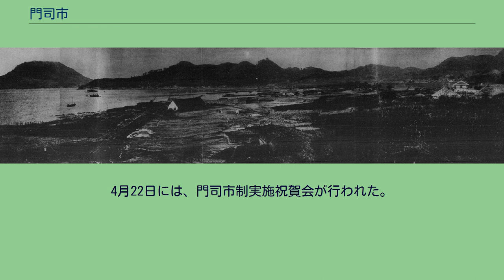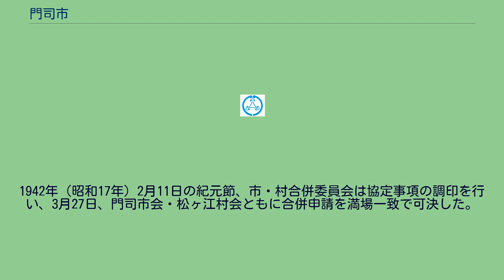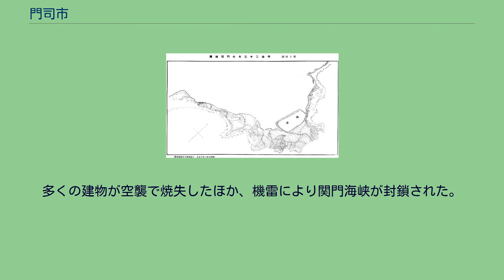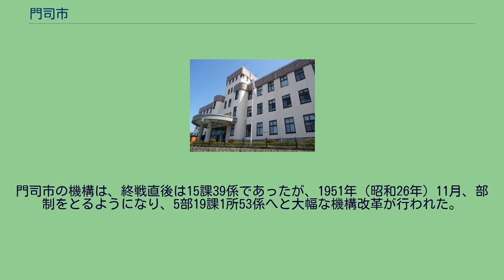門司市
門司市（もじし）は、福岡県北東部にかつてあった市。
市域は企救半島の大半の地域を占めている。
北九州の玄関口として門司港を中心に産業が発展していた。
1963年（昭和38年）2月10日に八幡市、戸畑市、小倉市、若松市と合併して北九州市となり消滅した。
北九州市が1963年（昭和38年）4月1日に政令指定都市に昇格した際、旧門司市域は行政区の一つである門司区となった。
門司市の前身である 文字ヶ関（もじがせき）村は、1889年（明治22年）、町村制施行に伴って、楠原郷の 田野浦（たのうら） 村（むら）（明治20年、田野浦町を合併）、 門司（もじ）村（明治20年、 楠原（くすばる）村を合併）、柳郷の 小森江（こもりえ）村の3村が合併して成立した。
当時の戸数は570戸、人口は3060人であった。
役場は、中央の旧門司村に設けられた。
企救郡、旧小倉藩領に属し、廃藩置県後は日田県、小倉県を経て1876年（明治9年）以降は福岡県に属していた。
なお、合併後の村名については、当初、門司村としようとしていたが、田野浦村から異議があり、文字ヶ関村となった。
文字ヶ関村の成立とともに、大里地区には柳ヶ浦村、企救半島の周防灘側には東郷村と松ヶ江村が成立した。
1889年（明治22年）頃の文字ヶ関村。
塩田が広がる寒村であったが、築港作業が始まり、鉄道レールが敷設中である。
1890年（明治23年）当時の門司地図。
当時の文字ヶ関村は、塩田が広がる漁村であった。
しかし、1888年（明治21年）に九州鉄道が設立されて1891年（明治24年）に門司駅（現門司港駅）が開業し、九州鉄道の本社も博多から門司に移転した。
また、1889年（明治22年）には、門司築港会社による門司港の埋立てと船溜りの建設が始まるとともに、国の特別輸出港に指定され、石炭、硫黄、米、麦、小麦粉の5品目の取扱いを許された。
これにより、門司港は、筑豊から鉄道で運ばれた石炭を輸出する港として急速に発展した。
文字ヶ関村の人口は、1889年（明治22年）には3130人であったが、1893年（明治26年）には8182人、1894年（明治27年）には1万0077人にまで増大した。
特に、仲仕と呼ばれる港湾労働者が増加したが、上下水道、道路、住居、衛生、納税など、都市基盤整備が立ち遅れ、村政は混乱していた。
そのような中、1894年（明治27年）6月、本町1丁目に役場の新築が着工され、7月26日の福岡県知事告示によって、文字ヶ関村は門司町と改称された。
門司町となった2日後に日清戦争が開戦し、1895年（明治28年）4月、下関（赤間関市）で講和条約が締結された。
この日清戦争の間に、門司・下関両港は要衝の港として更に発展した。
『門司新報』は、1896年（明治29年）1月の記事で、「今や六年前の漁村 蟹（かい）屋たりし門司浦は全たく旧形を一変して四通八達の一市街と化し、更らに進んで開港場となり、市とならんとするに至りたり。」と書いている。
この頃、山口県赤間関市と門司町との合併論が唱えられ、1896年（明治29年）2月の『門司新報』では、山口県から内務省に門司併合の申請があったと報じられた。
しかし、赤間関市政の混乱もあり、合併論は沈静化した。
1897年（明治30年）、門司町長前田益春が病気を理由に辞任すると、門司町会は、前田前町長を、町長当時の報酬を保障する名誉助役に推薦し、郡長を新町長に推挙するとともに、町長の年俸を480円から1200円に引き上げようとした。
これに対し、町政の根本的改革を主張する改革派が反対運動を起こし、町会派と改革派の対立によって町役場の事務は停滞した。
結局、前田前町長を名誉助役にする件は県の認可が得られず、両派の妥協により、臨時町会で後藤章臣前郡長を選出し、年俸は800円とした。
1898年（明治31年）には、門司町の人口は2万5280人にまで増加した。
10月3日、市制施行建議案論議のための臨時町会が開かれ、満場一致で、内務大臣に市制施行申請を提出することを議決した。
申請書では、その理由として、急激な都市化への対応が必要であること、郡費負担が重く、これを都市形成に振り向ける必要があることを挙げている。
その結果、同年12月28日、内務省告示第135号により、翌1899年（明治32年）4月1日より企救郡門司町を市とすることとされた。
曽我部道夫福岡県知事は、明治32年2月、門司を市制地の資格ありと認定...